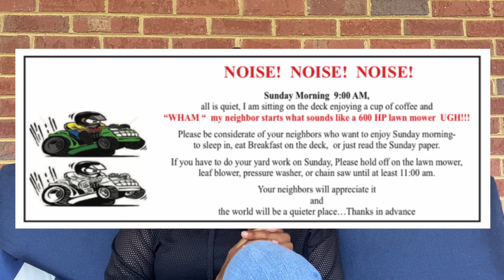Vote "The Reasons." [PART TWO] | Mila B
Y'all! In this video, I am giving you the reasons on why it is important to vote! Long story short, my neighbor was upset because my dad was cutting the grass on Sunday at 10:00 AM. My neighbor asked my dad not too because he wanted it quiet on a Sunday morning! The next week my neighbor called my other neighbor who lived on the other side of us because she was on the board of my community. Basically she said this is a neighbor to neighbor issue, it says in the guidelines that you can cut your grass and my dad was doing nothing wrong.
You would have thought that was the end of it... NO! My neighbor then takes out a full page ad in the community newsletter basically stating how we need to respect our neighbors and not cut grass on Sunday mornings! UGH! So prior to the incident, my community had a boat parade and my dad said he couldn't enjoy it because each boat was sporting Trump paraphernalia. My dad and I talked about it and we decided to get a Black Lives Matter Flag to fly high in the back yard since we are fellow African American humans. A month goes by and my neighbor thought he was so important that he decided to get a Trump flag! Now, I don't care if he wanted to get a Trump flag... you support who you support but this wasn't just any Trump flag, this flag has Trump holding a Bazooka gun and they faced the flag so he is pointing towards my house! That is where I draw the line people!
These actions anger, frustrate and infuriate me! Why do you think we are so concerned and that you are that important to us! Mind you my neighbor who has the problem NEVER once came over to my dad to have a conversation with him! This is why we need to vote! And its crazy that we are in 2020 and people are really acting and being this way! I want change, there needs to be a change so please vote!  VOTE, VOTE, VOTE, VOTE! Allow my story to inspire you to vote! Use your voice and help make a difference!